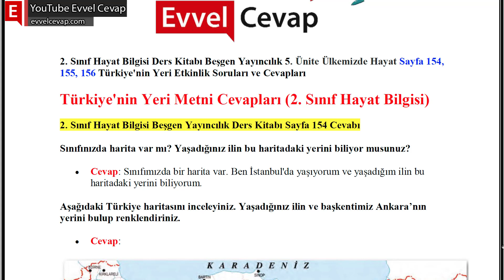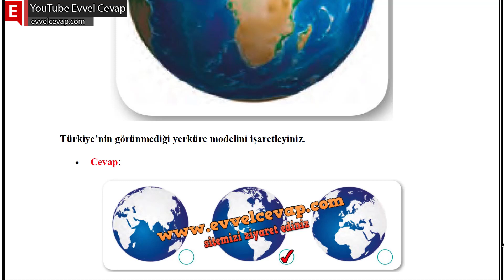Türkiye'nin Yeri Metni Cevapları (2. Sınıf Hayat Bilgisi)